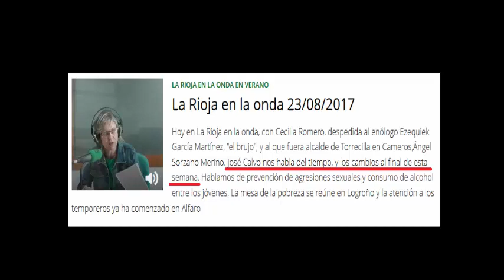Meteosojuela en ONDACERO. 23/08/2017